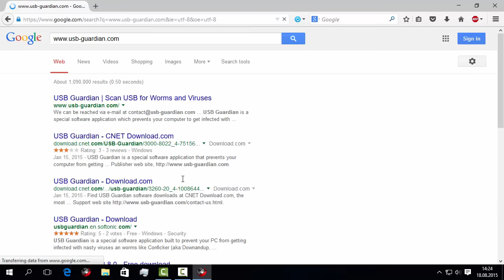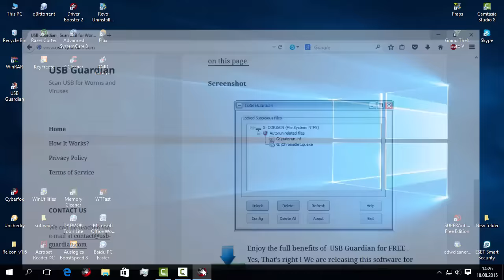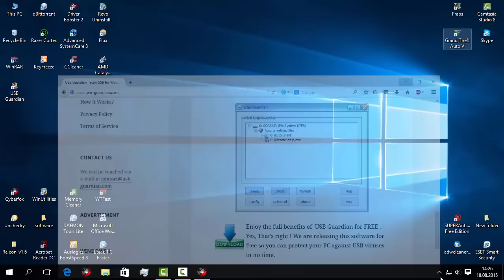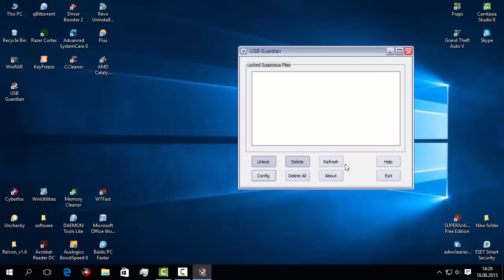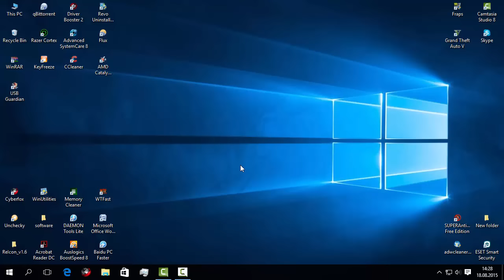Cum putem sa ne protejam calculatorul de infectarea cu malware de tip Autorun